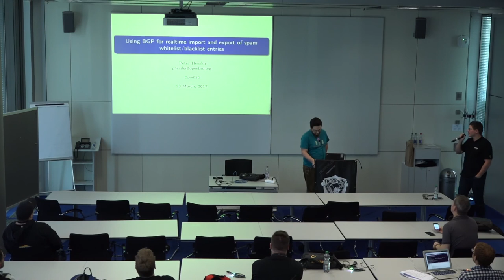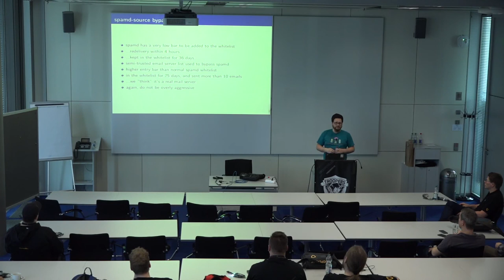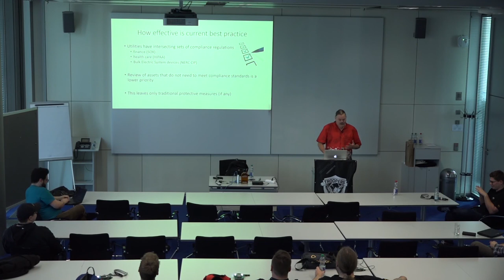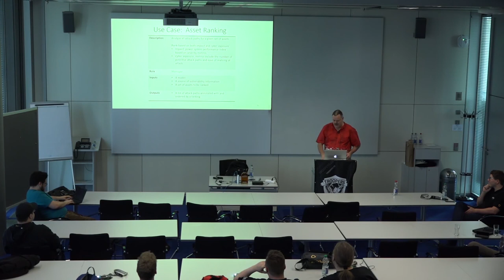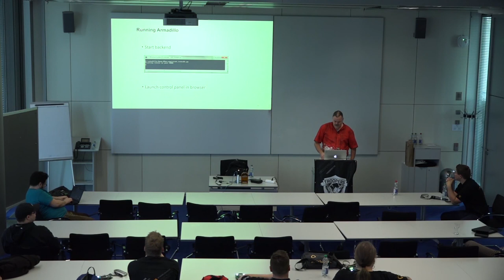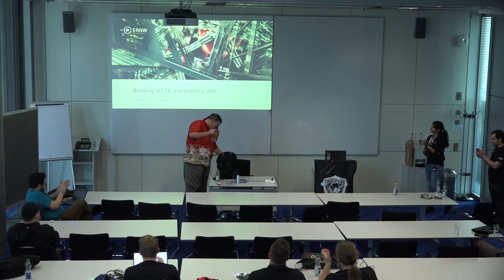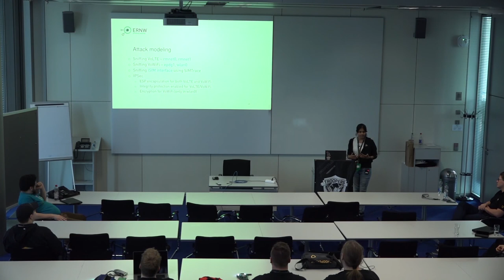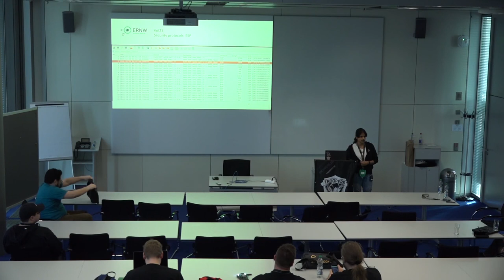TR17 - Lightning Talks - Peter Hessler, Edmond Rogers, Sreepriya Chalakkal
TROOPERS17 - SPECIAL TRACK - IT-Security Conference
Upcoming:
TROOPERS18 - 12th - 16th March 2018, Heidelberg, Germany.